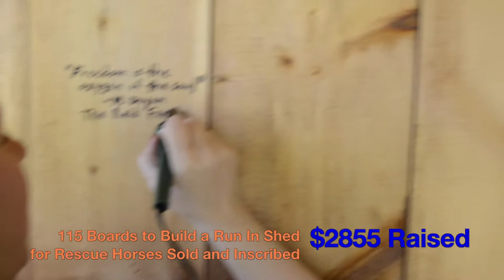FHHR Steeplechase and ASPCA Help A Horse Day 2015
Event video highlighting the 2015 Freedom Hill Horse Rescue Steeplechase Obstacle Run and ASPCA Help a Horse Day Celebration. Freedom Hill Horse Recue is a registered public non-profit 501(c)(3) organization committed to saving neglected, abused and unwanted horses. FHHR is located in Owings, MD.